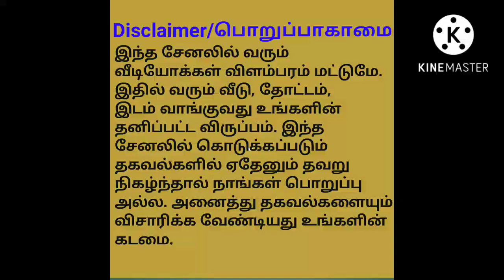இரண்டு படுக்கை அறை உள்ள வீடு விற்பனைக்கு/2BHK Individual House For Sale/Ragav Media Real Estate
HOUSE SALE
PERUR ROAD
THEETHIPALAYAM

60LAKH

2BHK+2BATHROOM

5.5CENT

4-YEARS BUILDING

EAST FACE SITE

EB AVAILABLE

BORE AVAILABLE

OUTSIDE
1-INDIAN TOILET
1-BATHROOM

GANESAN S
MEDIATOR